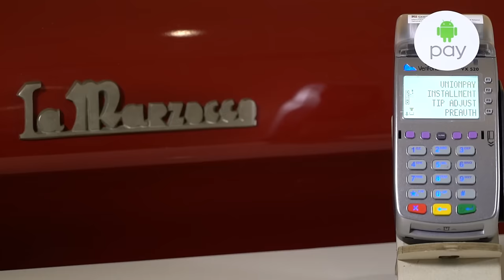Types Of People By The Cashier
It's never an easy job, is it?
Btw guys, we've got some exciting news that AndroidPay is now available in Singapore. Tap & pay at thousand of stores islandwide.

Produced and Written by Lingyi Xiong @Blingyi

Filmed by Adam Tun-Aung @tunaunga

Edited by Jason Hau @jasonkokotan

Starring:
Ben Zo @thisisbenzo